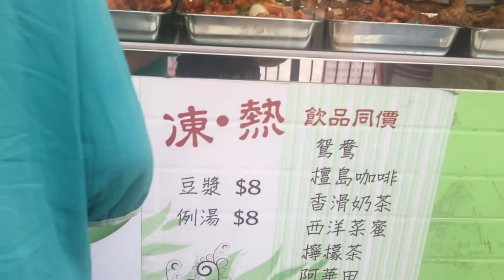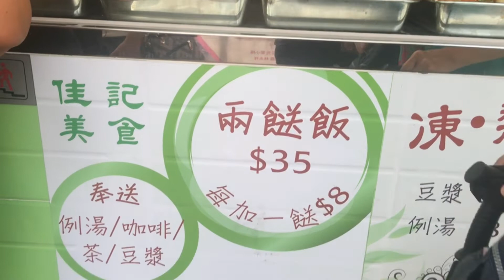2 ulam, 1 rice , free drinks | solve na ang lunch | Hong Kong food parang pinoy din